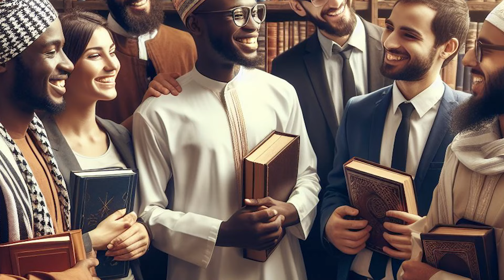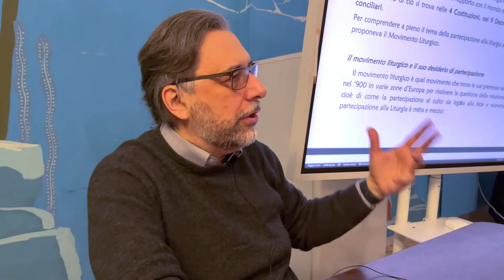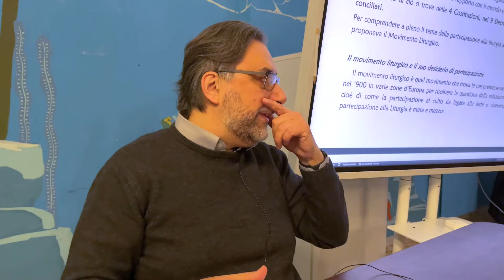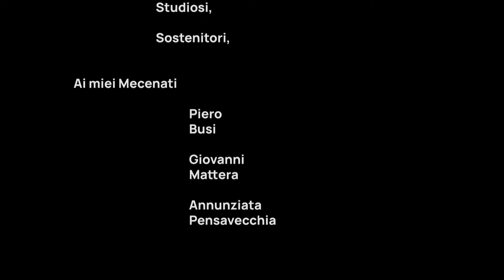Ecumenismo, Concilio e Tradizione: perché e come possono stare insieme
Nel video, estratto dalla lezione completa "I movimenti che hanno portato al Concilio Vaticano II" questo è il

il Prof discute il rapporto tra ecumenismo, Concilio Vaticano II e tradizione cristiana. Sostiene che questi tre concetti non sono in contraddizione tra loro, ma piuttosto si completano a vicenda.

Punti chiave:
Ecumenismo: La professoressa Bella definisce l'ecumenismo come il movimento che promuove il dialogo e la cooperazione tra le diverse confessioni cristiane. Sostiene che l'ecumenismo è importante perché permette ai cristiani di imparare gli uni dagli altri e di superare le divisioni che li separano.
Concilio Vaticano II: La professoressa Bella spiega che il Concilio Vaticano II è stato un concilio ecumenico della Chiesa cattolica che si è svolto dal 1962 al 1965. Il Concilio ha portato a importanti cambiamenti nella Chiesa cattolica, tra cui un nuova enfasi sul dialogo interreligioso e sulla libertà religiosa.
Il Prof sostiene che la tradizione cristiana è una risorsa preziosa per l'ecumenismo. Spiega che la tradizione può aiutare i cristiani a comprendere meglio le loro comuni radici e a trovare un terreno comune.
Il Concilio Vaticano II e la tradizione cristiana sono tutti importanti per il futuro del cristianesimo. Sostiene che questi tre concetti possono aiutare i cristiani a costruire un futuro più unito e pacifico.

Ringrazio in particolare per questo video i miei Mecenati e Sostenitori:

      Piero Busi
      Giovanni Mattera
      Annunziata Pensavecchia
      Giovanni Beretta

Copertine, illustrazioni e montaggio video di Michele Spaticchia

Oppure:
👉 Acquista i miei libri, per esempio questo:
👉Per approfondimenti, c'è il mio libro sulle parabole su Amazon Libri: